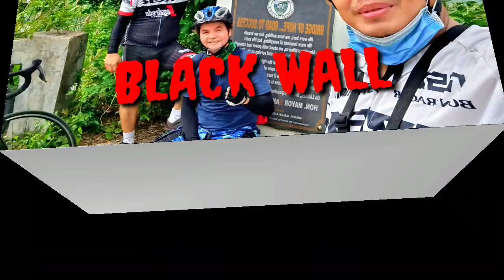ELVES NANDOR | PADYAKAN KITA BIKE PART & ACCESSORIES